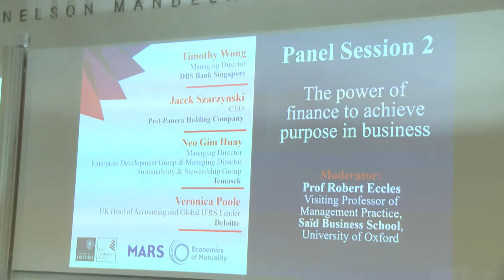Oxford Forum 2019: Session 6 – Panel 2: The Power of Finance to Achieve Purpose in Business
Responsible Business Forum: The Economics of Mutuality Putting Purpose into Practice

Panel 2: The Power of Finance to Achieve Purpose in Business

Timothy Wong, Managing Director, DBS Bank Singapore
Jacek Szarzynski, CEO, Pret-Panera Holding Company
Neo Gim Huay, Managing Director, Enterprise Development Group & Managing Director, Sustainability & Stewardship Group, Temasek
Veronica Poole, UK Head of Accounting and Global IFRS Leader, Deloitte
Moderator: Prof Robert Eccles, Visiting Professor of Management Practice, Saïd Business School, University of Oxford